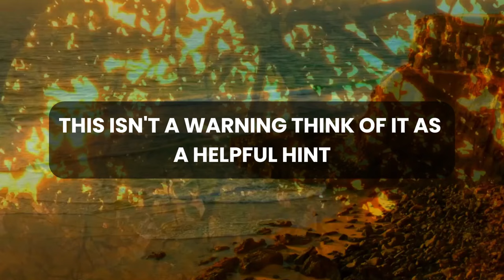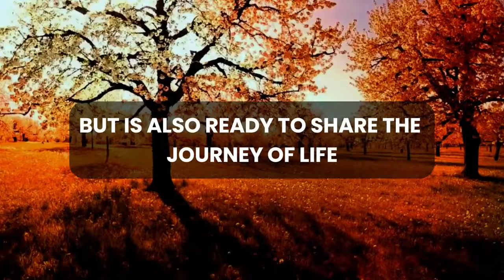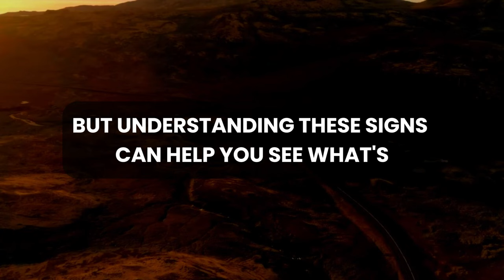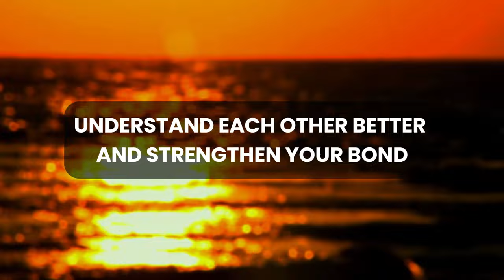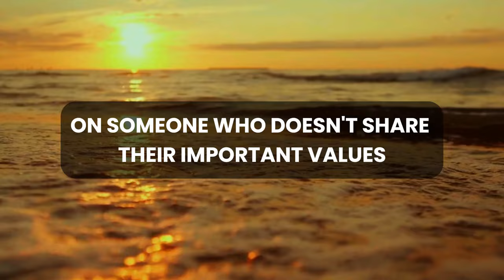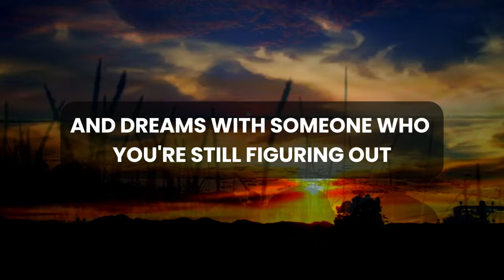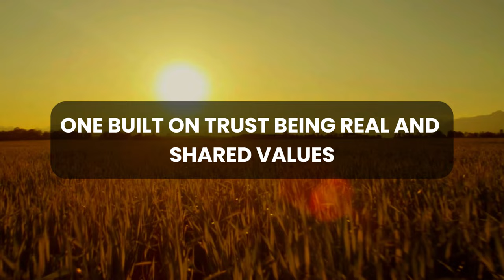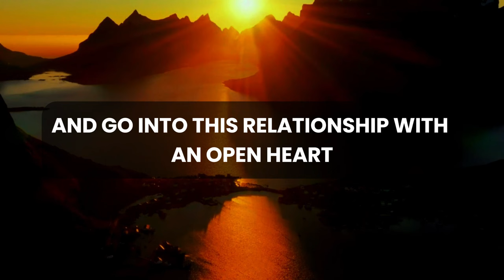💌 🛑 God Message Today | This person has been secretly testing you to...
God thought
Message from the universe
Universe Message
Lord Message
Lowofattraction
God helps
Jesus christ
Faith quotes
Jesus Message
God Message
God's Message
Message for God
bible quotes
God say

gods message